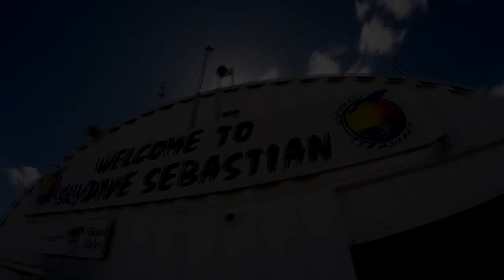Skydive Sebastian - Jaquelyn's Skydive